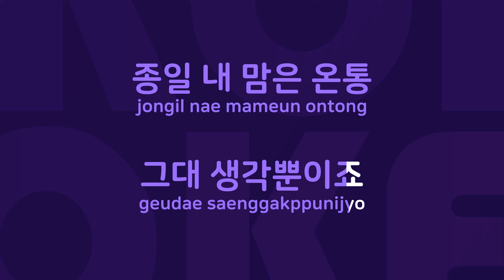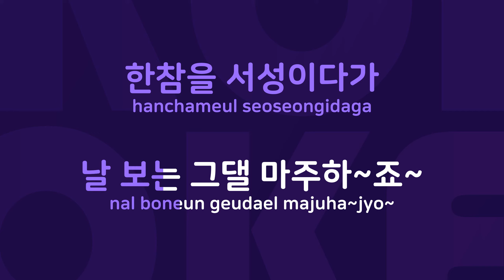인사 : Originally Performed By 제이레빗 Karaoke Verison